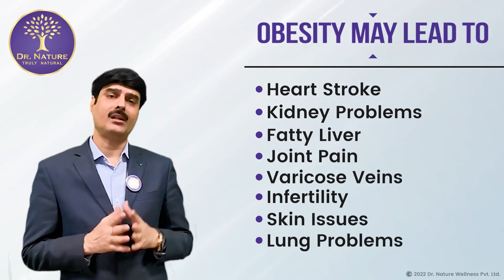Ayurvedic Solution to Manage Weight | DNW Weightloss kit | Dr. Nature Wellness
Obesity is one of the most common problems faced worldwide. It occurs due to a combination of genetic, environmental, and lifestyle factors. Our MD, Dr. Tara Prakash Tiwari, provides valuable insights and practical tips based on how Dr. Nature Wellness' Ayurvedic Weight Loss Kit can help you promote your overall health and aid you in living a balanced life.

©️2022 Dr. Nature Wellness Pvt. Ltd.